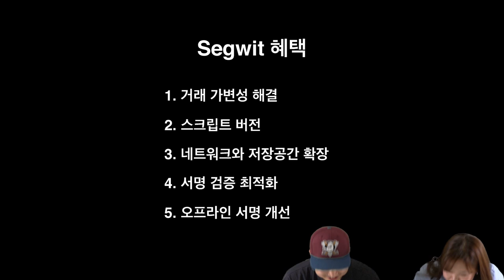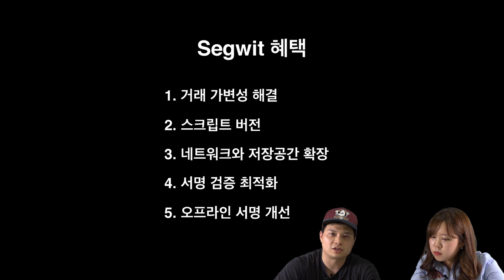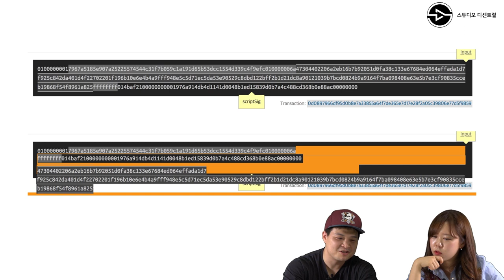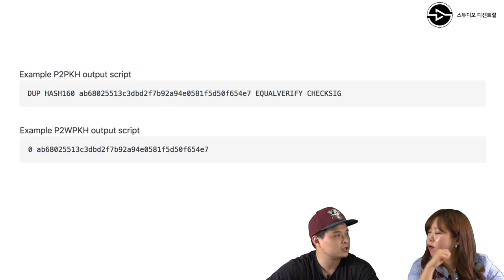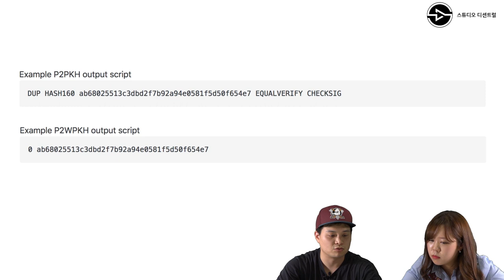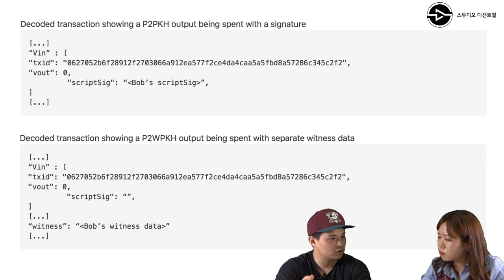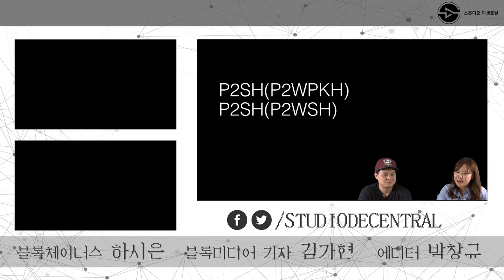에피소드6 번외편 上: 비트코인을 둘로 갈라놓은 장본인 Segwit! 7장